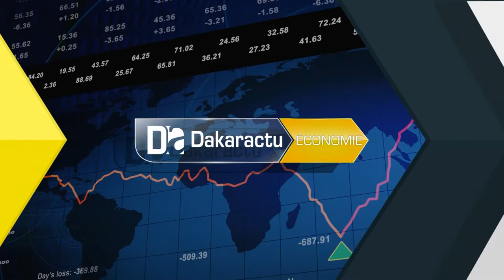CPRE/PAP2A:Il est temps que cette question du consommé et du produit local soit réglée »(Macky SALL